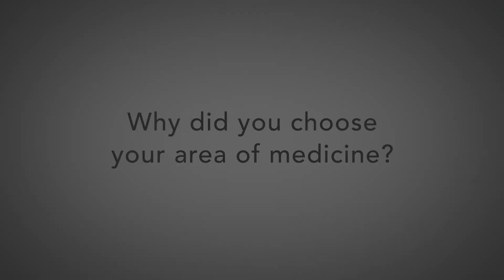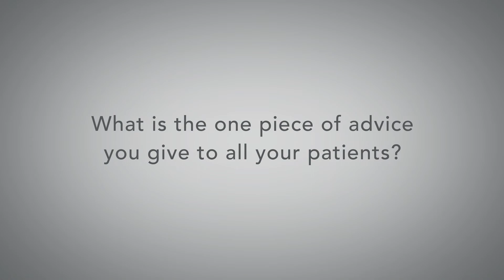ProMedica Physicians | Manishkumar Patel, MD